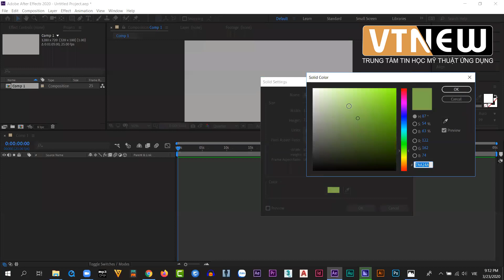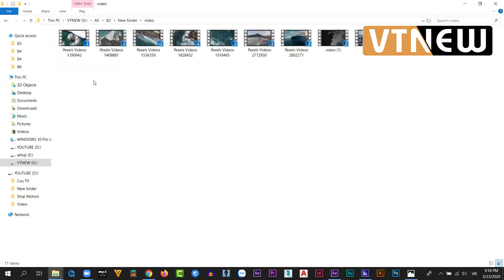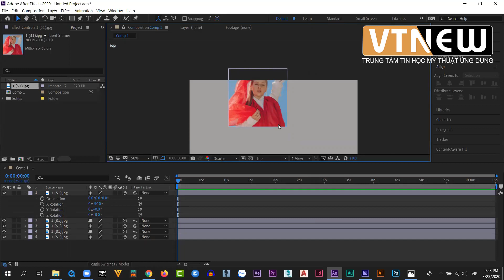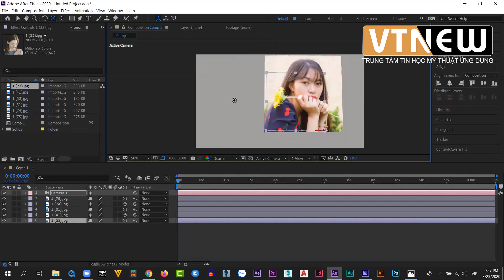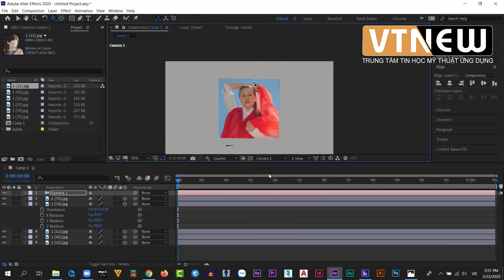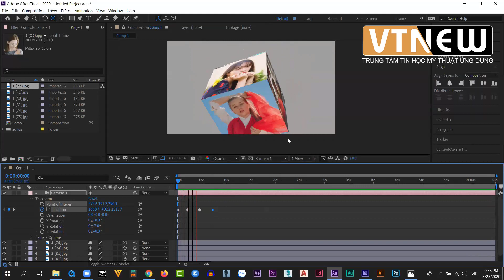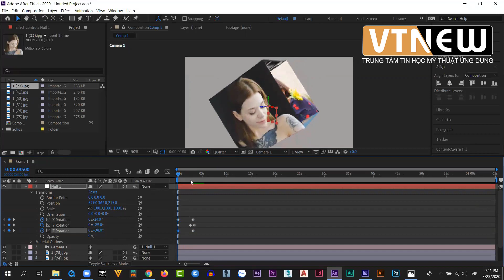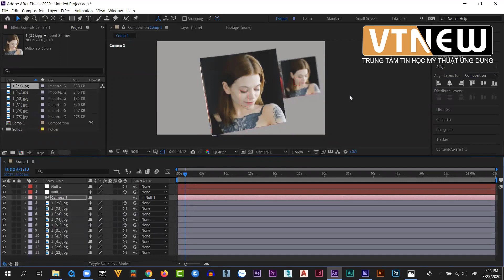BÀI 6: CAMERA VÀ 3D TRONG AFTER EFFECT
PHẦN NÀY CHÚNG TA SẼ THÀNH THẠO CÁCH LÀM CHUYỂN ĐỘNG ĐỐI TƯỢNG TRONG KHÔNG GIAN 3D, CÁCH SỬ DỤNG CAMERA ĐỂ TẠO RA CÁC CHUYỂN ĐỘNG MƯỢT MÀ TRONG KHÔNG GIAN THẬT LÀ TUYỆT VỜI.